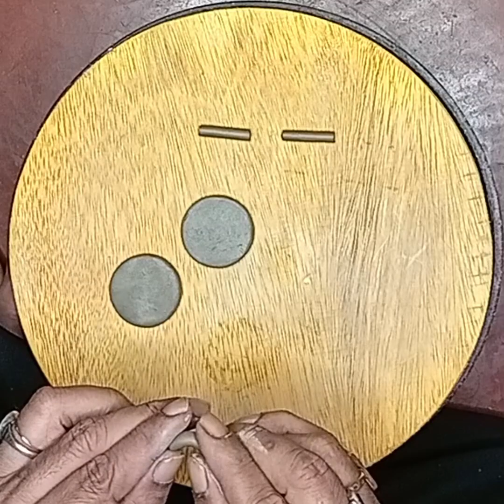How to make Roti maker and Side bag clay work 2 super ideas//Easy clay work